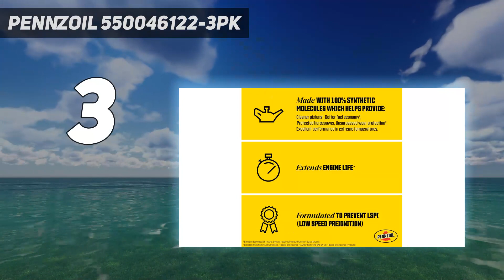Top 5 Best 0W20 Vs 5W20 in 2024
Here is the Updated Prices of the Best 0W20 Vs 5W20 in 2024!

Things that we mentioned in this video:
1. MAG1 20139 - B0171XLTXA
2. Toyota Genuine Motor  - B00JDSXLHY
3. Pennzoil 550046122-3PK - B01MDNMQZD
4. Mobil 1 0W-20 Advanced  - B00J00X5YO
5. Royal Purple 01020-6PK - B005JVNPRA